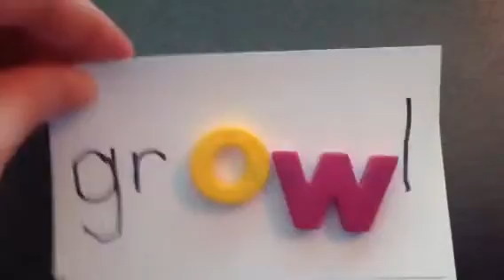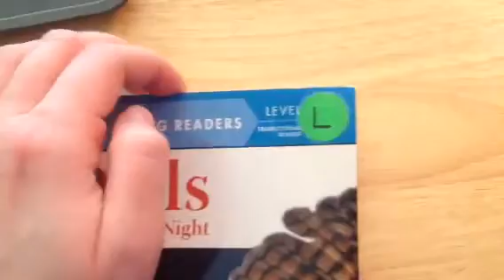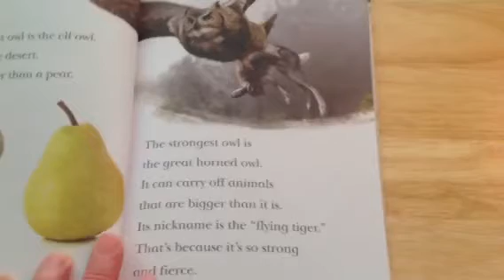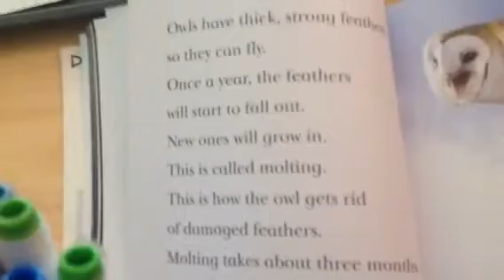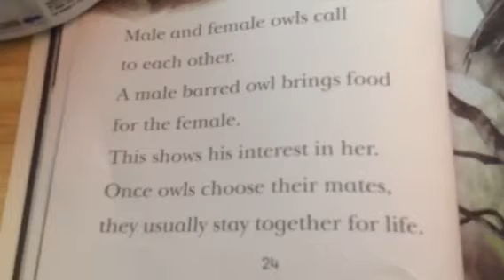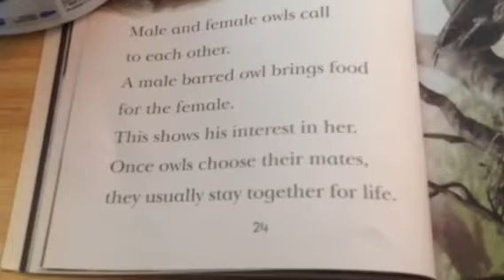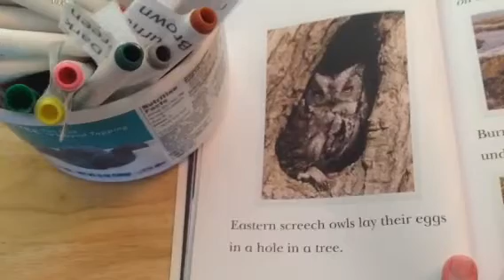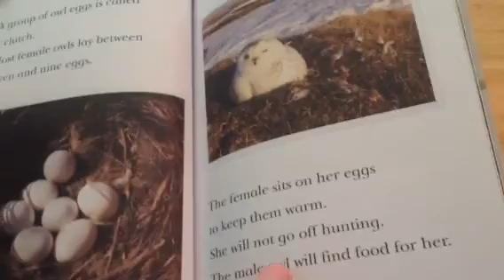Comets Reading Group 4/16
Practice reading words with 'ow' like in owl
Read "Owls: Birds of the Night"
Watch the video again to reread the story